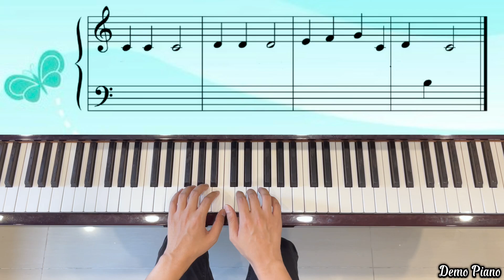Spring Break (P40) | Miss Rhonda’s Piano Course, Piano Lesson Book Level 1A